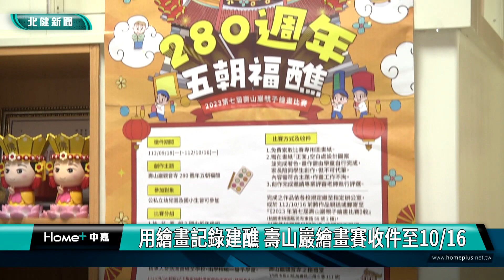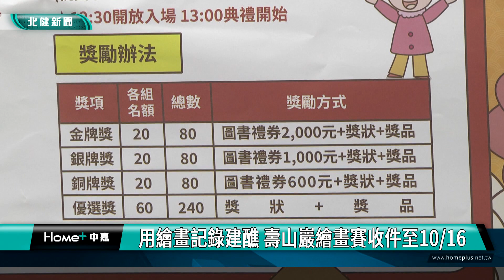畫畫 比賽|用繪畫記錄建醮 壽山巖繪畫賽收件至10/16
第七屆壽山巖親子畫畫比賽在10/16收件截止要投稿的小朋友趕緊把握最後時間

第七屆壽山巖親子繪畫比賽，將在下星期一10/16收件截止，壽山巖觀音寺廟方也回顧280週年五朝福醮慶典期間，所舉辦的一系列科儀與活動，期待看到各位小朋友發揮創意融合建醮的作品，能突破重圍來得獎，頒獎典禮上更是準備了豐富好禮及活動，廟方期盼大家能畫出壽山巖觀音寺的信仰藝術之美。

壽山巖觀音寺在今年九月，舉辦觀音佛祖蒞台280週年五朝福醮慶典，十年一次的地方盛會吸引許多民眾朝聖，也因此廟方今年舉辦的第七屆壽山巖親子繪畫比賽，也鼓勵小朋友融合建醮的民俗活動來創作，並即將在10/16下週一收件截止。壽山巖觀音寺董事長林明義帶大家回顧慶典活動，期盼能看到匠心獨運的畫作，呈現壽山巖信仰藝術之美。

董事長也說明規則，比賽最後會精挑細選出480位優秀小畫家進行表揚，還特別準備「金牌三連霸」獎項吸引大家挑戰。他也搶先公開頒獎典禮當天安排的活動情報，希望大家都能從上千件的作品中脫穎而出，一起與家人來參加好玩又充滿榮譽感的盛會。

有別於以往的建醮慶典主題，讓廟方很期待在這次親子繪畫比賽，看到各位小朋友們的奇思妙想作品。比賽收件到10/16下星期一，廟方歡迎大小朋友把握機會，踴躍來參加，一起來挑戰獲獎拿連霸!